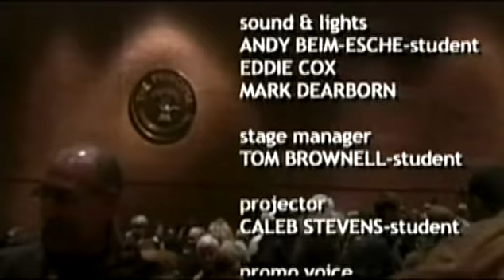Interview with Robert and Helen Ostenberg Elswit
Principia Trustee and alumna Helen Ostenberg Elswit left her law career to make movies. A humble beginning as Paul Newman's on-set chauffeur led her to a career as a visual effects producer. Her credits include Master and Commander and A Perfect Storm both of which were nominated for Academy Awards for visual effects. Her husband Robert Elswit is an Academy Award-winning cinematographer. A gradate of the University of Southern California School of Cinematic Arts, he was nominated for an Oscar for his work in Good Night and Good Luck. In 2008 he won the Academy Award for Best Achievement in Cinematography for There Will Be Blood. The Elswits program was conducted interview-style with time for questions from the audience.